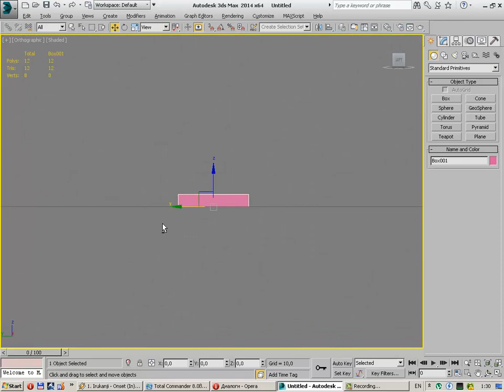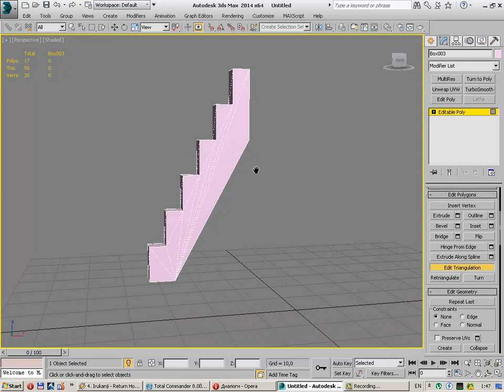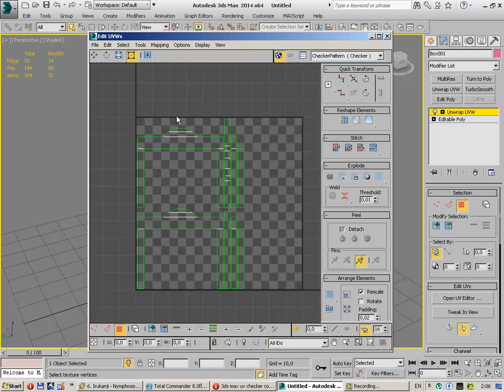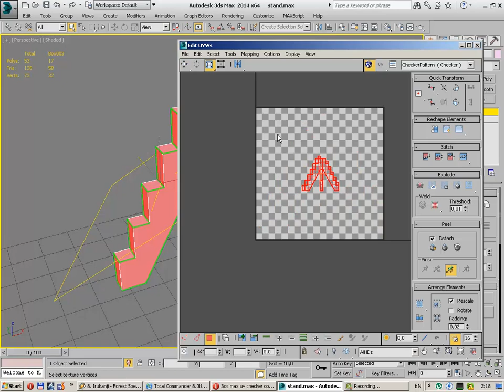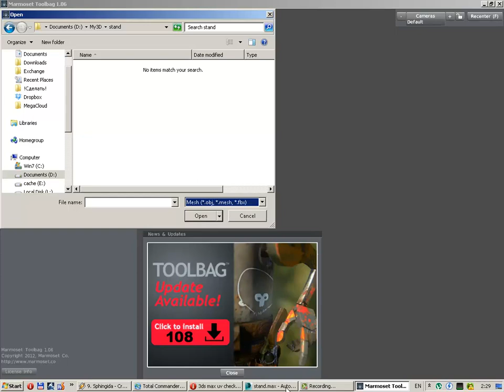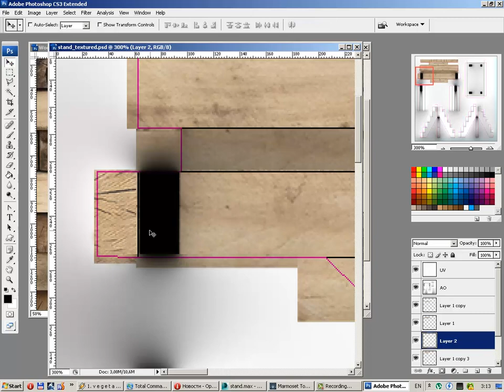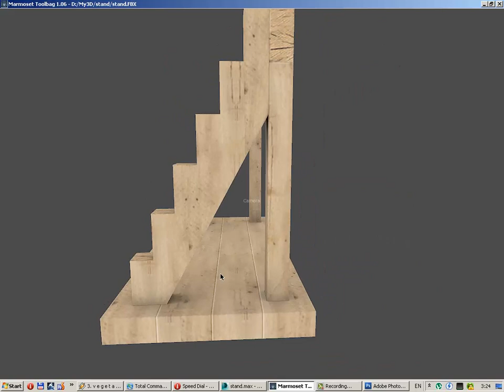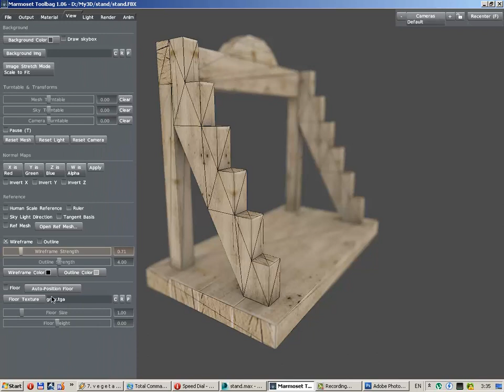Midnight Builder - Weapon Stand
1,15 hours of modeling and unwrapping. The medieval weapon stand lowpoly mesh made in 3ds Max. Also trying new 3ds max 2014.